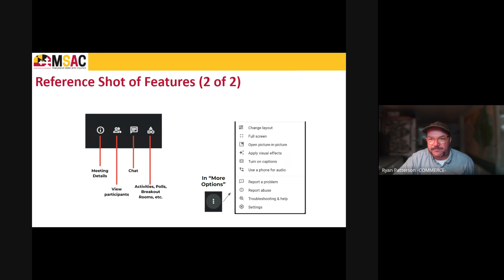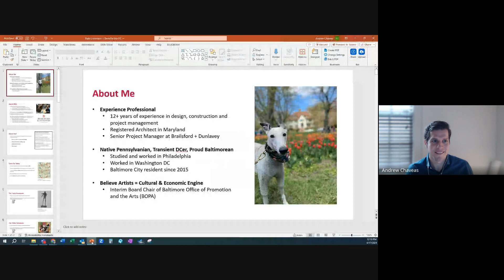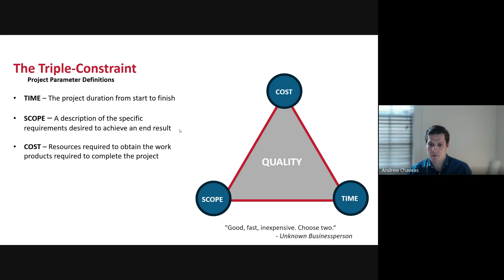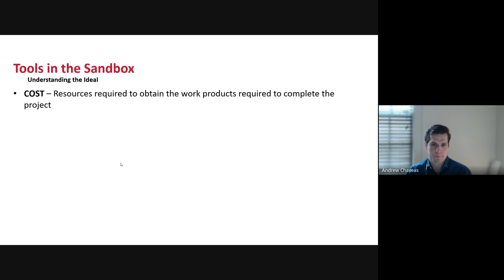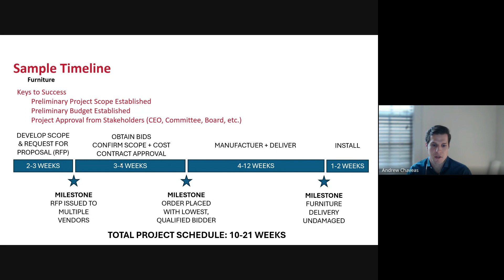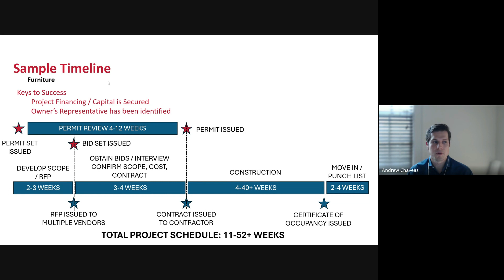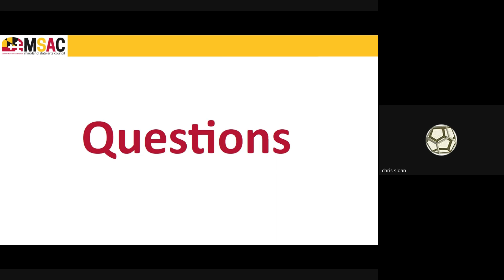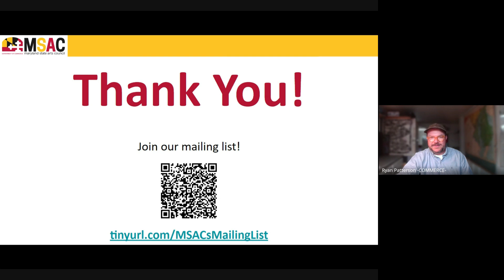Session 3: Clarifying the Triple Constraint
In Capital Project Strategies for the Arts Session 3: “Clarifying the Triple Constraint: A Practical Framework for Arts Capital Projects,” Andrew Chaveas from Brailsford & Dunlavey, INC will outline how to think and brainstorm creatively within the Time, Cost, and Quality  “sandbox”. And how to turn project ideas and goals into a plan with an implementable timeline.